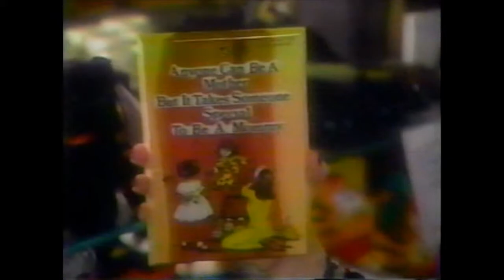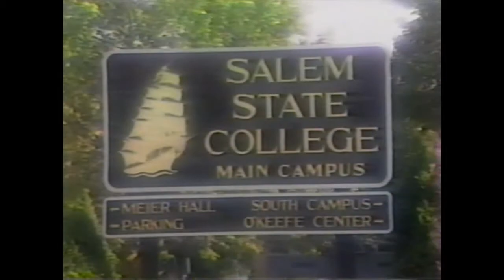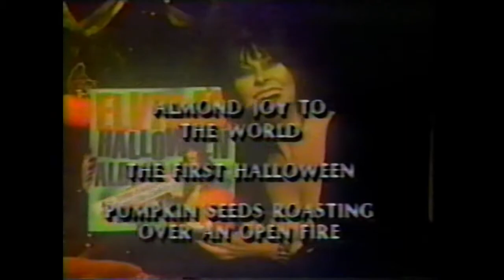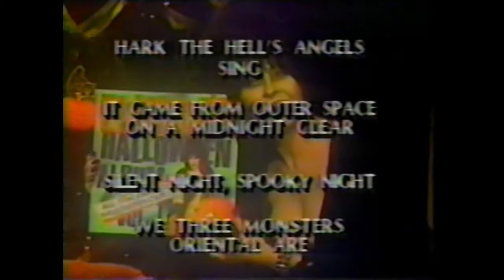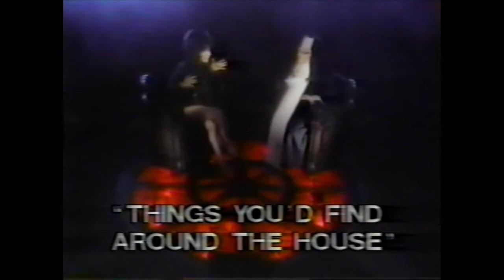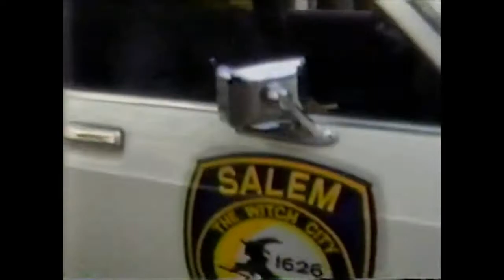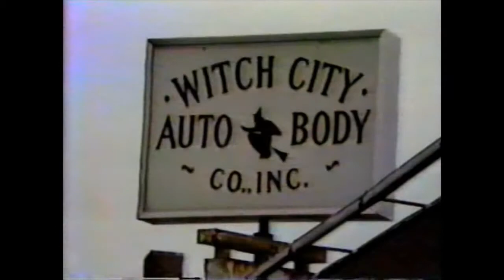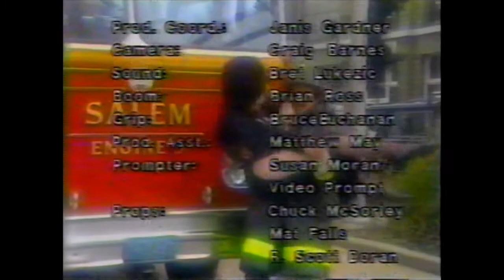Elvira's Halloween Special (1986)